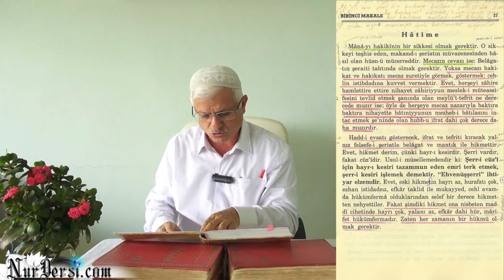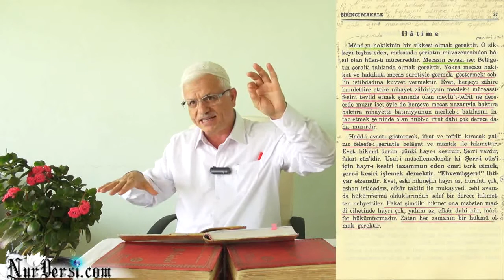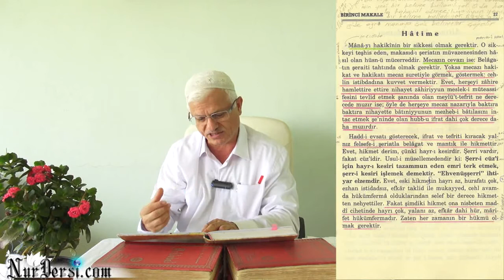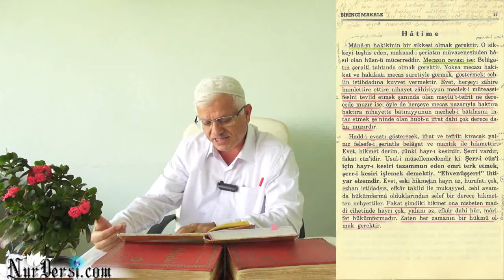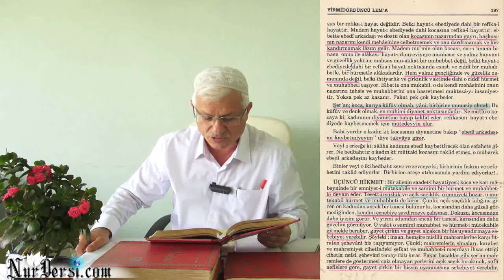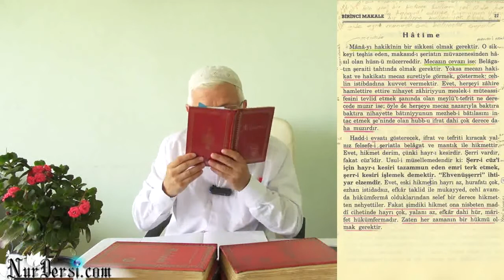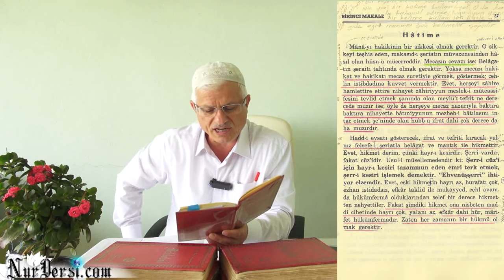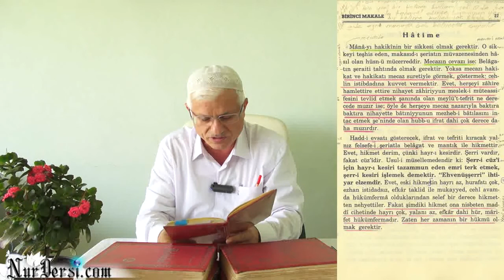15.09.2014 - Mecazı Hakikat ve Hakikatı Mecaz Gösteren İfrat ve Tefrit.. ve Müvazane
Mecazı Hakikat ve Hakikatı Mecaz Gösteren İfrat ve Tefrit.. ve Müvazane